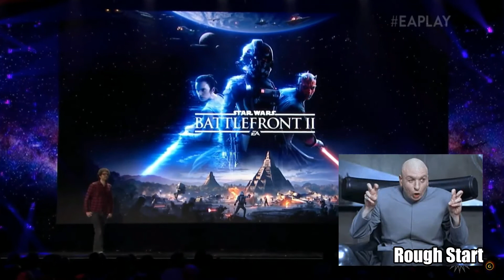Apology about Star Wars BattleFront 2 at E3 2018!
So this was a thing I put together when I saw that BattleFront 2 was at E3 2018, and had to put some memes in there to make it complete.

They are live streaming the whole of E3, so if you're interested, go and watch them!

Edited using NCH VideoPad.